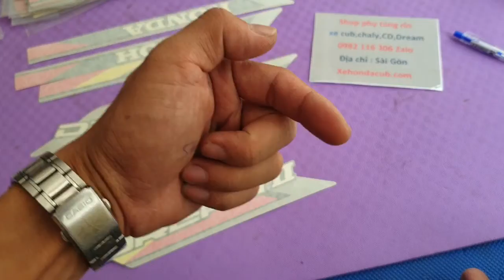Tem dream thái chữ to, tem hồng, tem nhập thái lai zin